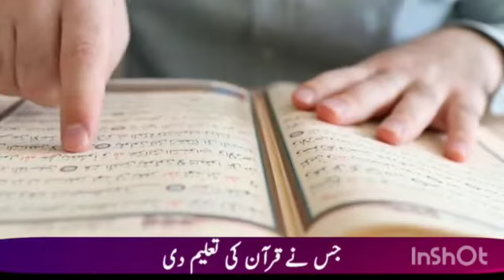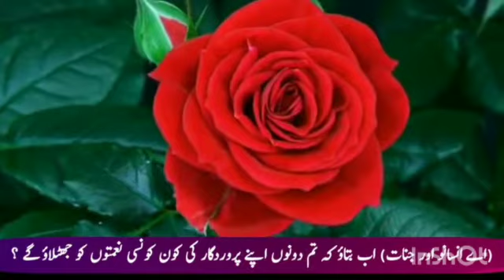Surah Ar-Rahman || Beautiful Powerful Recitation With Urdu Translation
video : Surah Ar-Rahman

Reciter by : Mishary Rashid Alafasy

JazkaAllah Kheira for watching